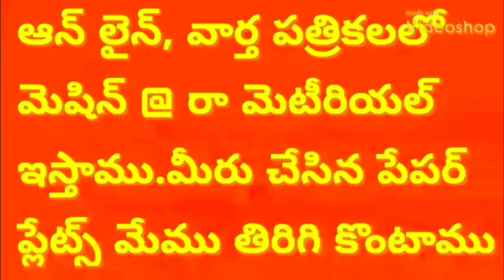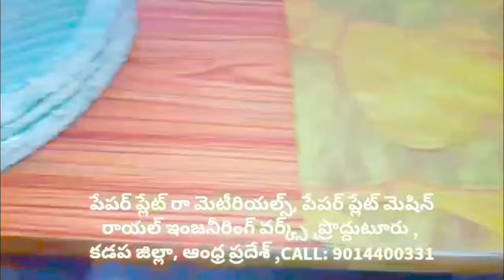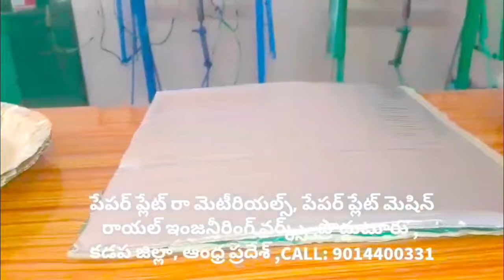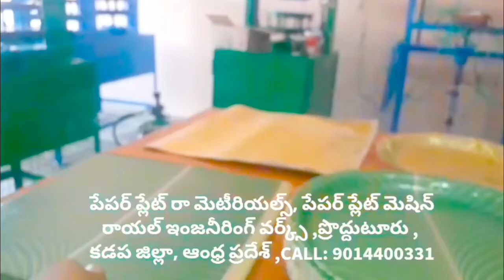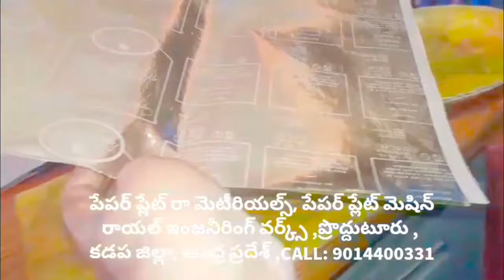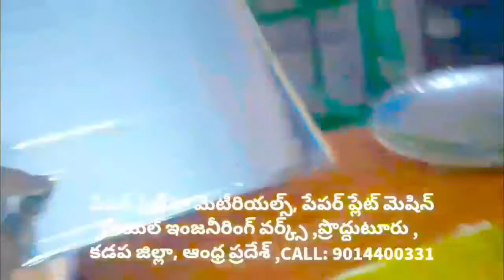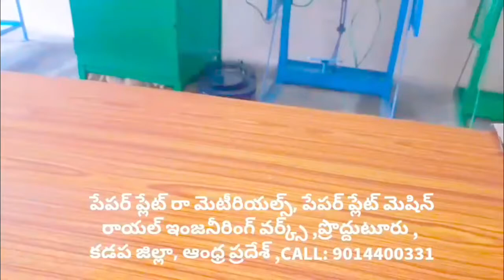Telugu Details Types of paper plate making machine price list & paper plate Raw material price list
For
PRODDATUR
KADAPA DIST
ANDHRA PRADESH
INDIA